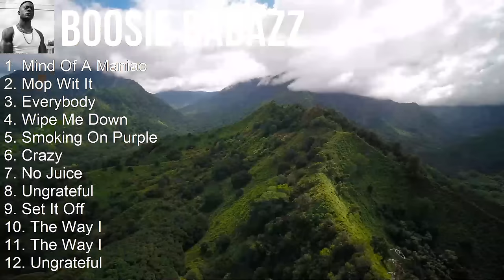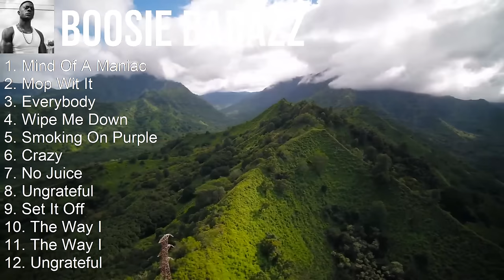Boosie Badazz 2024 MIX Best Songs - Mind Of A Maniac, Mop Wit It, Everybody, Wipe Me Down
Boosie Badazz, formerly known as Lil Boosie, is a rapper and songwriter hailing from Baton Rouge, Louisiana. With a career spanning over two decades, Boosie has solidified his place in the rap game with his raw and honest lyrics, gritty delivery, and powerful storytelling. Known for his street anthems and introspective tracks, Boosie has amassed a dedicated fanbase and earned critical acclaim for his music. Despite facing numerous setbacks and obstacles, Boosie's determination and resilience shine through in his music, making him a respected figure in the hip-hop community. Get ready to dive into the world of Boosie Badazz. [English]

Tracklist:
[00:00:00] - 01. Mind Of A Maniac
[00:03:44] - 02. Mop Wit It
[00:07:34] - 03. Everybody
[00:10:49] - 04. Wipe Me Down
[00:15:20] - 05. Wipe Me Down
[00:19:51] - 06. Everybody
[00:23:06] - 07. Mind Of A Maniac
[00:26:50] - 08. Mop Wit It
[00:30:40] - 09. Wipe Me Down
[00:35:11] - 10. Everybody
[00:38:26] - 11. Mind Of A Maniac
[00:42:10] - 12. Mop Wit It

2000s music, Southern Rap, Rap, Hardcore Rap music